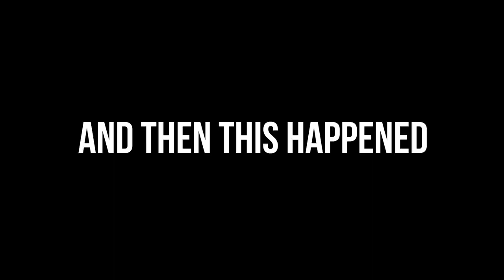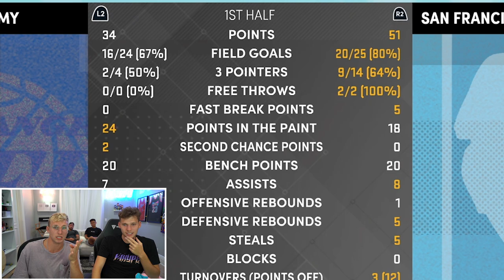Wheel of 2K... W/ JESSER!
the tag team duo of the best 2k youtubers on the planet right now!?!?!? i think its time me and jesser double clapped some cheeks in wheel of 2k ESHKEEET